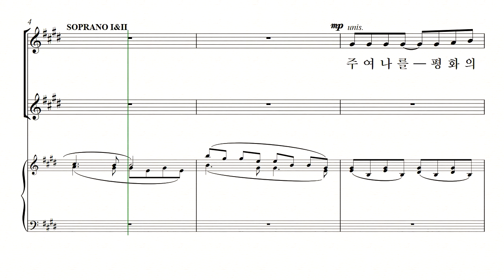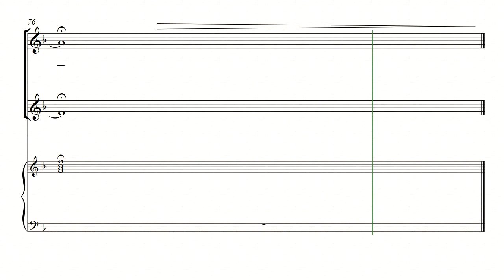[중앙아트] '신상우 찬송가 편곡집1(SSA)' 20. 평화의 기도 - 알토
신상우 AMAZING GRACE (SSA) 20. 평화의 기도